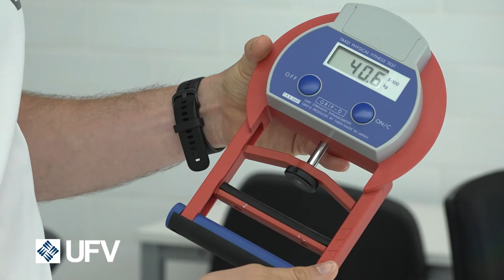HandGrip - Jorge Gutierrez